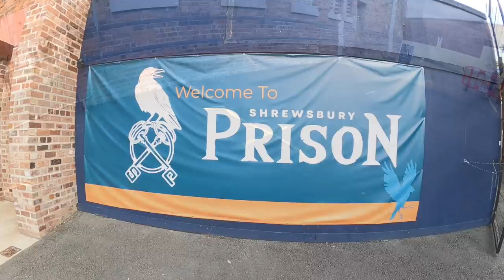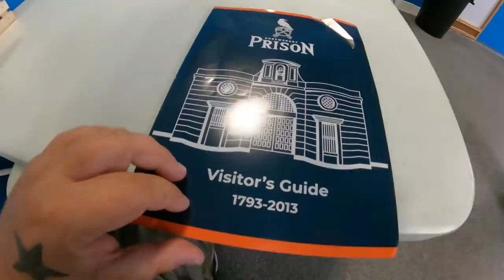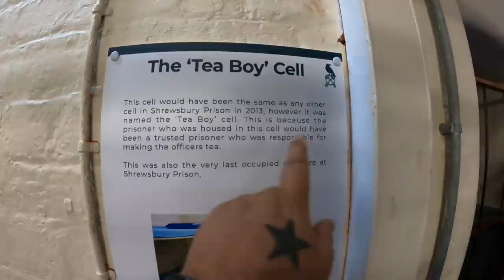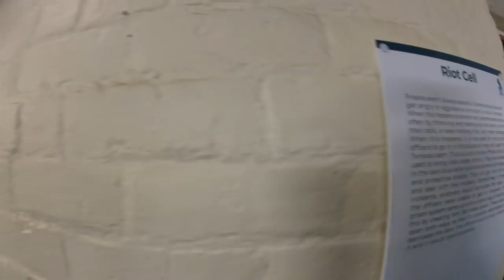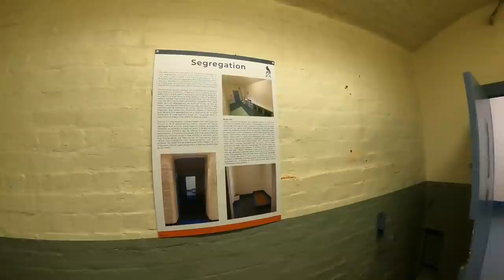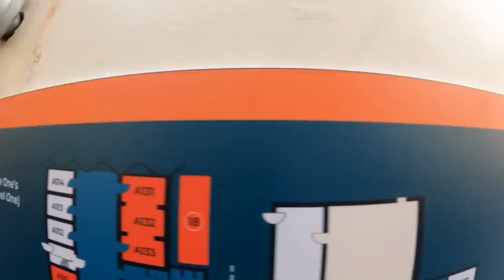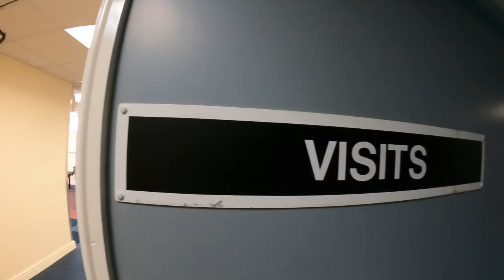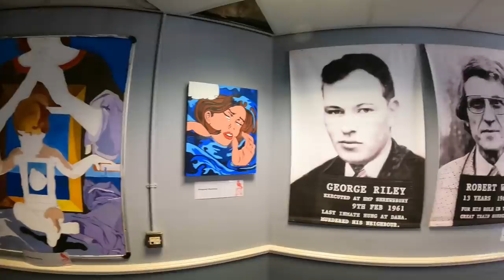Shrewsbury Prison Tour Vlog 17th September 2021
Join us for a guided tour around the historic Shrewsbury Prison lactated in Shrewsbury, Shropshire, England, UK

This is our first ever visit to a prison tourist attraction with a 2nd on the way when we visit Shepton Mallet, Shrewsbury Prison opened in 1877/1878 and closed in 2013 and is now open to the public for guided tours, escape rooms, ghost tours and much more

This was actually a very interesting tourist attraction and something that a lot of people have never done and something we have wanted to do for a while and it was definitely worth it

Footage was filmed in HD 1080p 50fps using a GoPro Hero 9 Black with official accessories